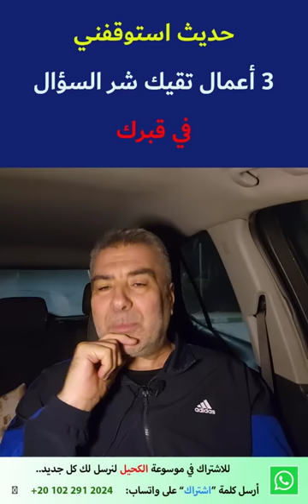حديث استوقفني 27 ثلاثة أعمال تقيك شر السؤال في قبرك | عبد الدائم الكحيل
كل واحد منا سوف يتعرض لأسئلة صعبة بعد موته.
النبي الأكريم صلى الله عليه وسلم علمنا طريقة سهلة
للوقاية من عذاب القبر ومن شر سؤال القبر...